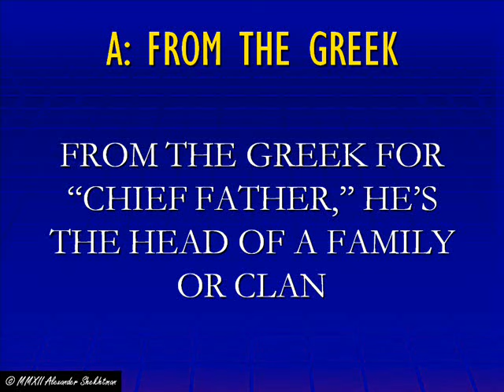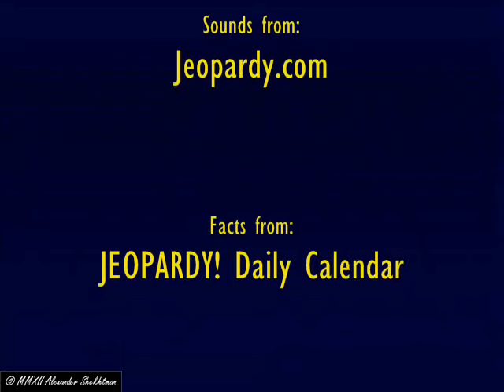#101: FROM THE GREEK [EN/EL] - Jeopardy! Clues of the Week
Yet another Jeopardy Clue of the Week.

The music at the beginning and end are pieces of the October 2008-present Jeopardy! Theme.

Here is the clue in text form:
A: From the Greek for "chief father," he's the head of a family or clan. Έχετε τριάντα δευτερόλεπτα. Καλή τύχη!

LEGAL STUFF: All visual content is my own original creation.